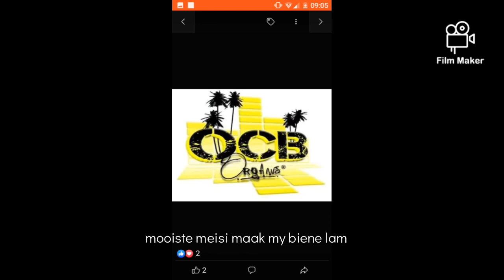O.C.B ORIGINAL CORNERS BOY